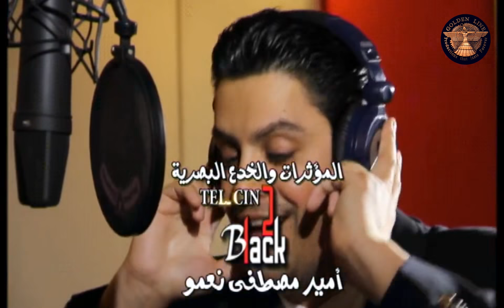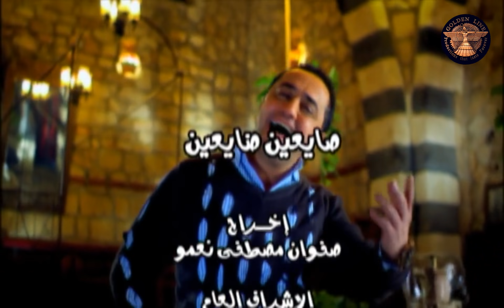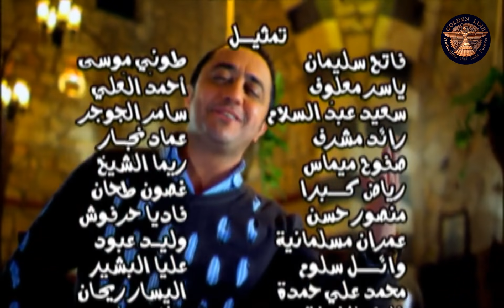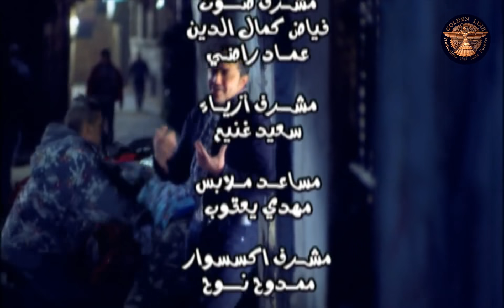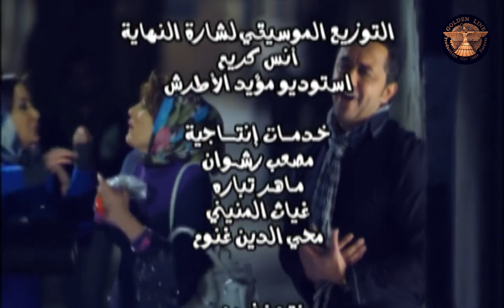مسلسل صايعين ضايعين ـ الحلقة 28 الثامنة والعشرون كاملة HD | Saen Dayen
صايعين ضايعين مسلسل سوري كوميدي من اخراج صفوان مصطفى مثل فيه ممثلين من سوريا ومصر.

Sayeen Dayeen

بطولة
أيمن رضا
حسن حسني
عبد المنعم عمايري
رولا سعد

ﺇﺧﺮاﺝ
صفوان نعمو